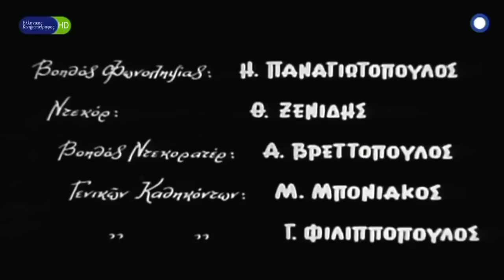Ο εαυτούλης μου (1964) Λάμπρος Κωνσταντάρας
Σκηνοθεσία: Ορέστης Λάσκος
Συγγραφέας: Δημήτρης Ψαθάς
Σενάριο: Ορέστης Λάσκος
Εταιρία παραγωγής: Νόβακ Φιλμ
Ηθοποιοί: Λάμπρος Κωνσταντάρας (Γιάγκος Αγγελής) , Μπεάτα Ασημακοπούλου (Ελένη Αντωνιάδη-Αγγελή) , Θανάσης Μυλωνάς (Αλέκος Ροδινός) , Μιράντα Μυράτ (κα Παπαγιώργου) , Δημήτρης Νικολαϊδης (γιατρός Νικολάου) , Γιώργος Γαβριηλίδης (Ιωακείμ Ντάνος) , Ζωή Φυτούση (Ουρανία, υπηρέτρια) , Κώστας Πίτσιος (Αλεξίου) , Κώστας Μεντής (Φώτης) , Άννα Μαντζουράνη (Λιλή).
Πλοκή: Ο Γιάγκος Αγγελής, διευθυντής ενός εργοστασίου, είναι ο τύπος του κλασικού φίλαυτου. Ενδιαφέρεται μόνο για τον εαυτό του, ενώ είναι αρραβωνιασμένος, εδώ και πέντε χρόνια, με την Ελένη την οποία δεν λέει να παντρευτεί. Ταυτόχρονα συνδέεται ερωτικά με την τσαχπίνα γραμματέα του, τη Λιλή, την οποία θέλει να παντρέψει μ’ έναν άβουλο υπάλληλό του, για να την έχει του χεριού του. Όταν μαθαίνει ότι η κυρία Παπαγεωργίου, η χήρα του ιδιοκτήτη του εργοστασίου, σκοπεύει να ξαναπαντρευτεί, δεν διστάζει να θέσει υποψηφιότητα. Όμως, ο υπέρμετρος εγωισμός του και η ανεύθυνη συμπεριφορά του, τον οδηγούν στην πλήρη απομόνωση, καθώς τον εγκαταλείπουν οι πάντες.